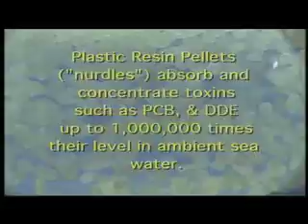Human Impact: Synthetic Sea "plastic in the open ocean"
Plastics, like diamonds, are forever. Plastic floating in the ocean is the number one source of pollution of the world ocean, and 80% of marine debris comes from urban run-off. The problem is many marine birds and fish confuse floating plastic particles with food.
Plastic does not biodegrade, it photo-degrades, or slowly breaks into smaller and smaller pieces, but still remains a polymer. And plastic has been proven to absorb toxins up to one million times background levels in ambient seawater, making the floating plastic a defacto poison pill. Because of their buoyancy and persistance, most of the debris that either entangles sea creatures or found in their stomachs, is made of plastic. The groundbreaking research has been conducted by the Algalita Marine Research Foundation, aboard the ORV Alguita under the direction of Captain Chales Moore.
for detailed information.
Produced and filmed by Bill Macdonald